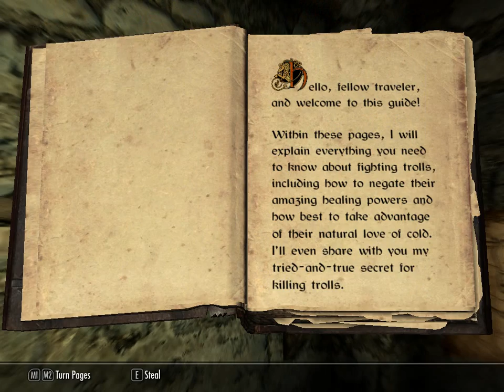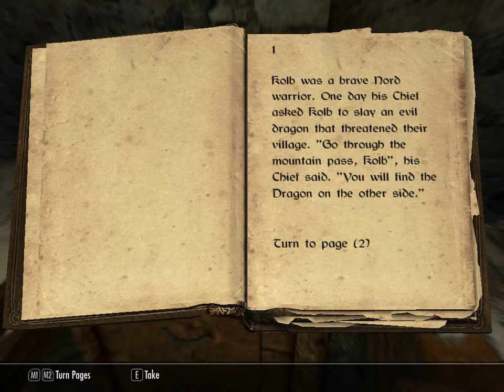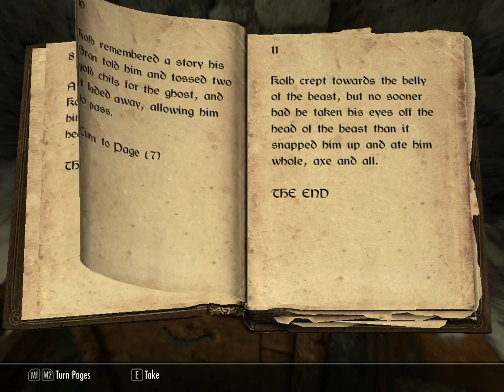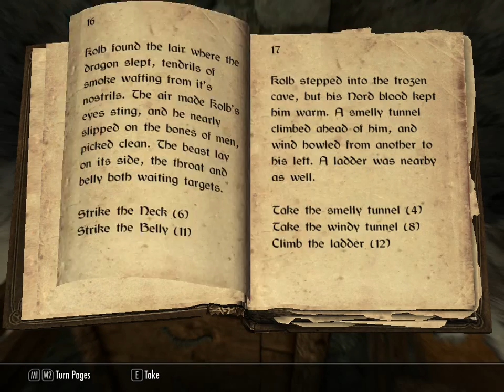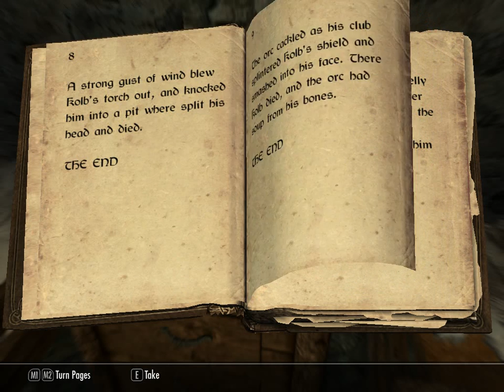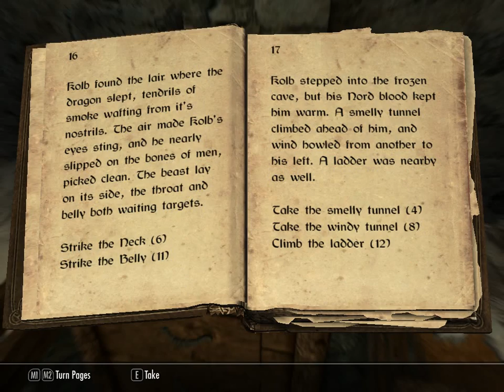Skyrim EP 30 Kolb and the Dragon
Best book ever.